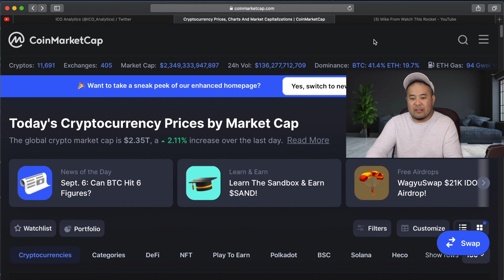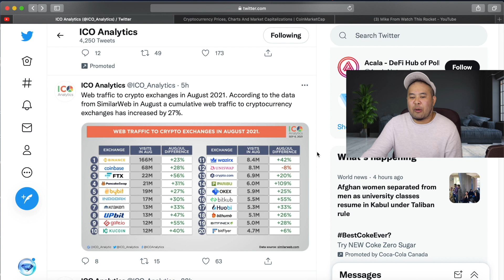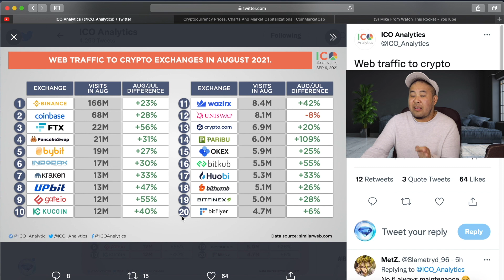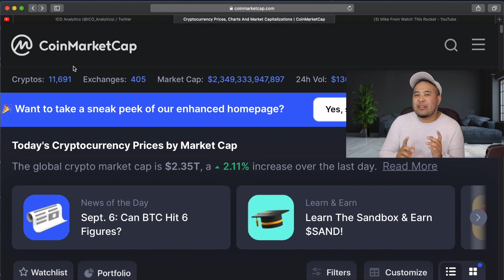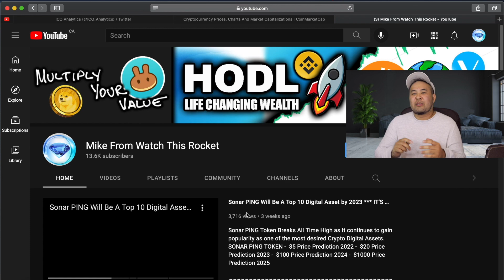Gate.IO Exchange moves up 9th Traffic SONAR PING - New ways to drive volume💡New Givaway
Gate.io Exchange moves up to the 9th spot for crypto traffic volume for the month of August 2021 ahead of highly anticipated Sonar PING Token Listing on September 14, 2021

TimeCode

0:00 Intro
0:02 CoinMarketCap Market Cap Volume of Entire Crypto Market
0:30 Gate.io Exchange moves up 9th for overall crypto traffic volume
2:00 Sonar Ping Token $360 Price Prediction

Full Disclosure,